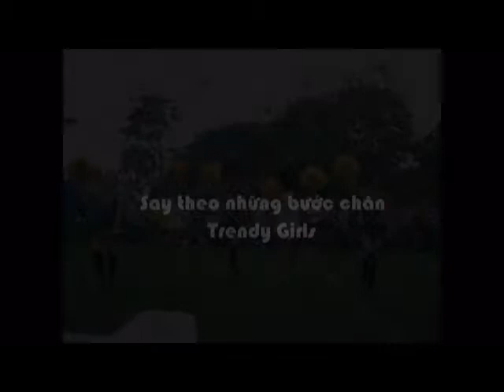Say theo bước chân - Trendy Girls biểu diễn tại Cần Thơ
Trendy Girls biểu diễn tại Cần Thơ chương trình Cuồng nhiệt bóng đá của Tiger